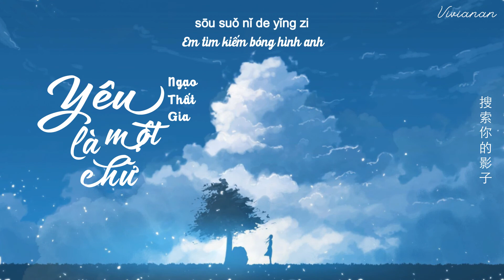[Vietsub + Pinyin] Yêu là một chữ | 爱就一个字 | - Ngạo Thất Gia 傲七爷 ♩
- Song: Yêu là một chữ 爱就一个字
- Singer: Ngạo Thất Gia 傲七爷
- Trans + Sub: Vivianan

Lyrics + Pinyin♩

拨开天空的乌云
像蓝丝绒一样美丽
我为你翻山越岭
却无心看风景
我想你身不由己
每个念头有新的梦境
但愿你没忘记
我永远保护你
不管风雨的打击全心全意
两个人相互辉映
光芒胜过夜晚繁星
我为你翻山越岭
却无心看风景
我想你鼓足勇气
凭爱情地图散播讯息
但愿你没忘记
我永远保护你
从此不必再流浪找寻
爱就一个字
我只说一次
你知道我只会用行动表示
野花太放肆
守住了坚持
看我为你孤注一掷
爱就一个字
我只说一次
恐怕听见的人勾起了相思
热闹的城市
搜索你的影子
让你幸福我愿意试
两个人相互辉映
我为你翻山越岭
却无心看风景
我想你鼓足勇气
但愿你没忘记
我永远保护你
爱就一个字
我只说一次
野花太放肆
守住了坚持
爱就一个字
我只说一次
热闹的城市
搜索你的影子
爱就一个字
我只说一次
野花太放肆
守住了坚持
爱就一个字
我只说一次
热闹的城市
搜索你的影子
让你幸福是我一生在乎的事

Bō kāi tiān kōng de wū yún
xiàng lán sī róng yī yàng měi lì
wǒ wèi nǐ fān shān yuè lǐng
què wú xīn kàn fēng jǐng
wǒ xiǎng nǐ shēn bù yóu jǐ
měi gè niàn tou yǒu xīn de mèng jìng
dàn yuàn nǐ méi wàng jì
wǒ yǒng yuǎn bǎo hù nǐ
bù guǎn fēng yǔ de dǎ jí quán xīn quán yì
liǎng gè rén xiāng hù huī yìng
guāng máng shèng guò yè wǎn fán xīng
wǒ xiǎng nǐ gǔ zú yǒng qì
píng ài qíng dì tú sàn bò xùn xí
cóng cǐ bù bì zài liú làng zhǎo xún
ài jiù yī gè zì
wǒ zhǐ shuō yī cì
nǐ zhī dào wǒ zhǐ huì yòng xíng dòng biǎo shì
yě huā tài fàng sì
shǒu zhù le jiān chí
kàn wǒ wèi nǐ gū zhù yī zhì
kǒng pà tīng jiàn de rén gōu qǐ le xiāng sī
rè nào de chéng shì
sōu suǒ nǐ de yǐng zi
ràng nǐ xìng fú wǒ yuàn yì shì
Ràng nǐ xìng fú shì wǒ yī shēng zài hū de shì

▶ If you like their music, please support the genuine version. If any owner has an issue with any of the uploads, please get in contact (mail) and it will be deleted immediately.